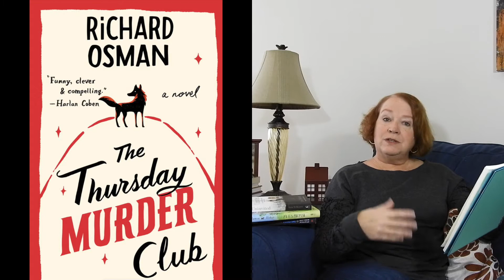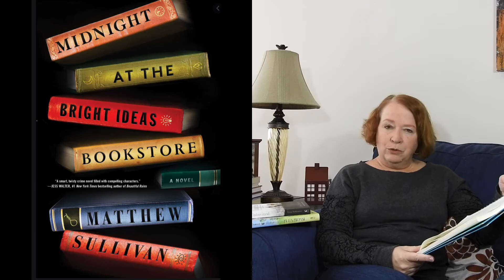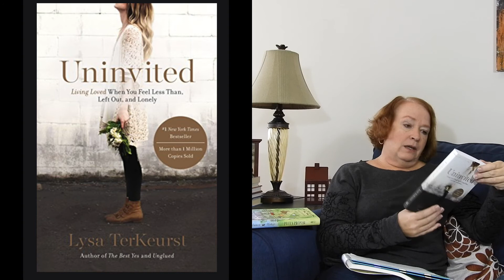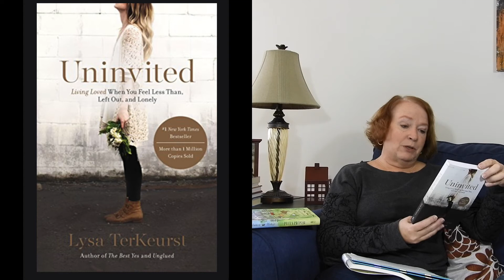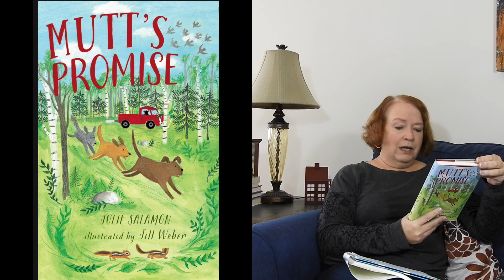Join me as I Try a Chapter from my next five books TBR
Today I "try a chapter" of the next five books I will be reading.  I read the first chapter, or the prologue, or the intro, and share with you what I read and if I think the book sounds interesting.
Here are my next five books,
Midnight at the Bright Ideas Bookstore by Matthew Sullivan
Mutt's Promise by Julie Salamon
The Once and Future Witches by Alix E. Harrow
Uninvited by Lysa Terkeurst
What are you reading?
Take Care and Happy Reading, Everyone!
KathieyV